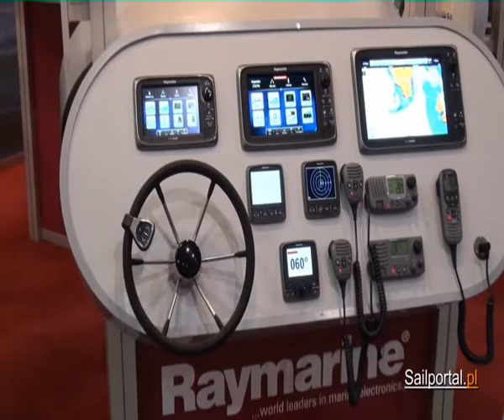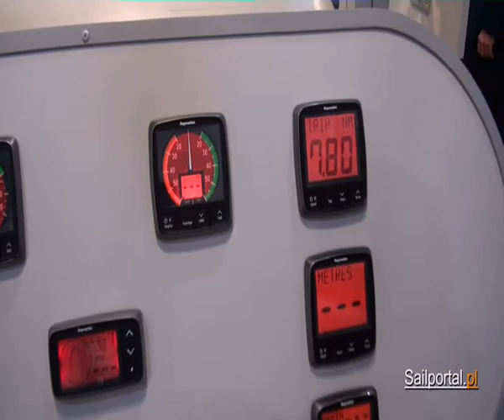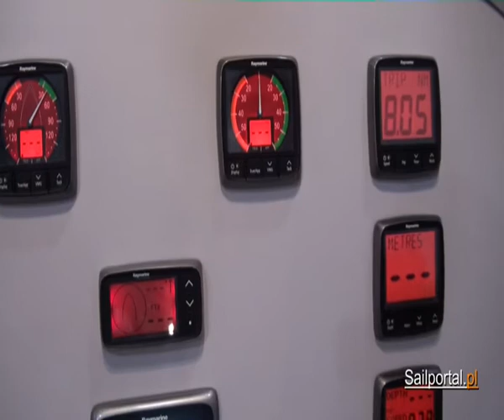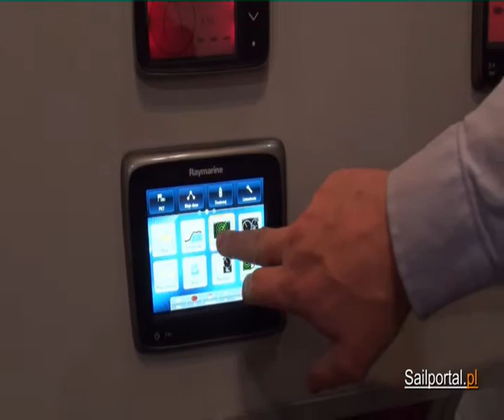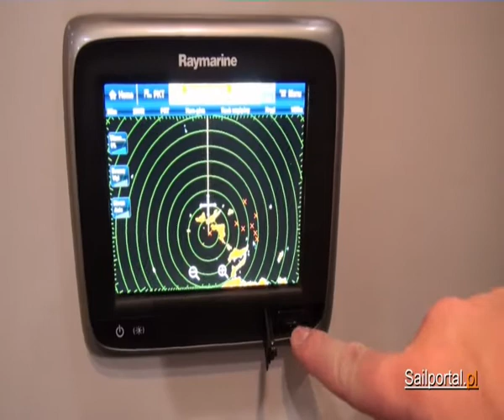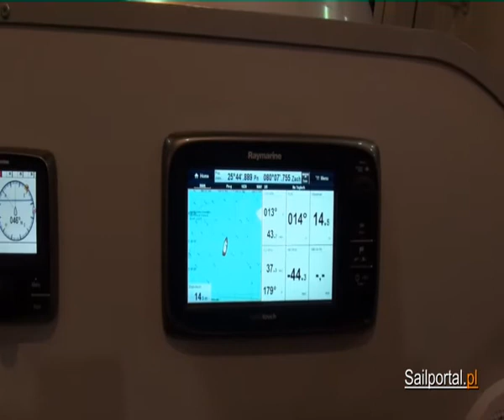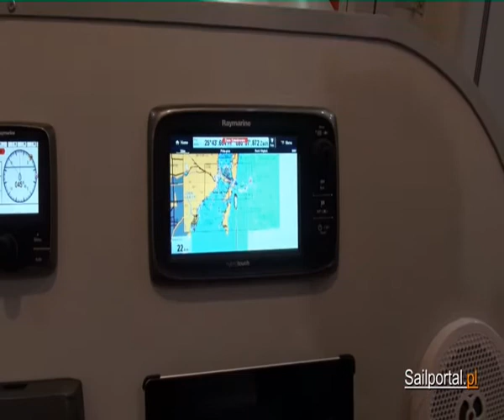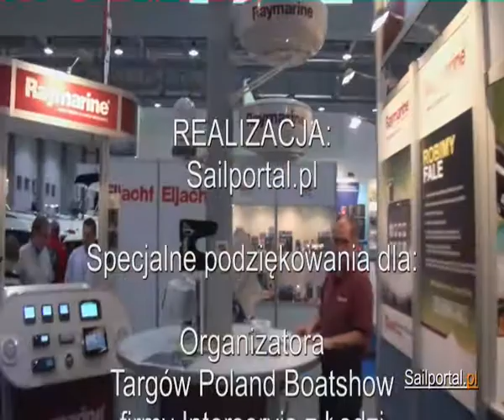Targi Poland Boatshow 2012 - nowe urządzenia Raymarine firmy Eljacht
Film zrealizowany podczas Targów Poland Boatshow 2012 w Łodzi - firma Eljacht zaprezentowała nowe urządzenia firmy Raymarine